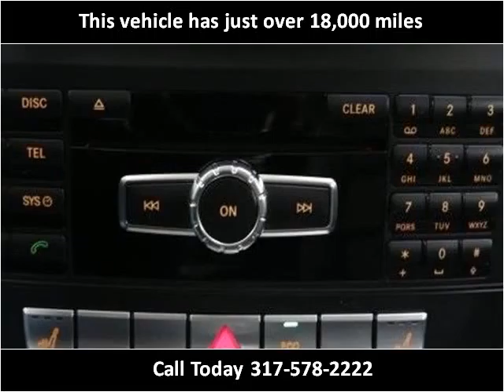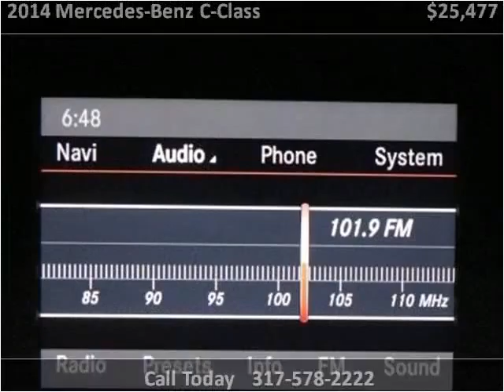2014 Mercedes-Benz C-Class Used Cars Fishers IN